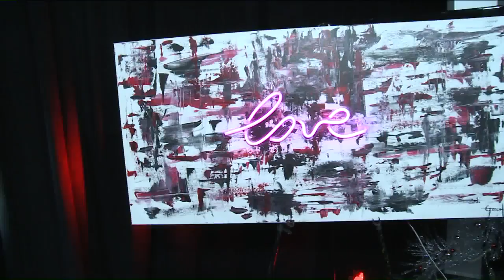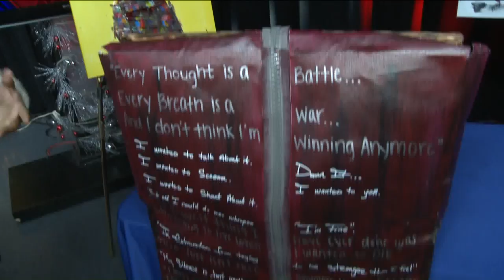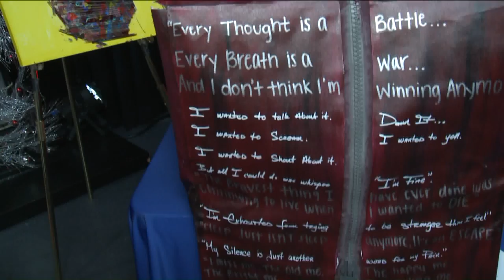Fox 2 9AM Gooch Artwork